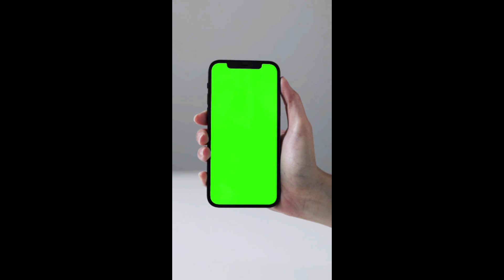Malaysia vs Iran 2-0 games (Football 2023) part 1